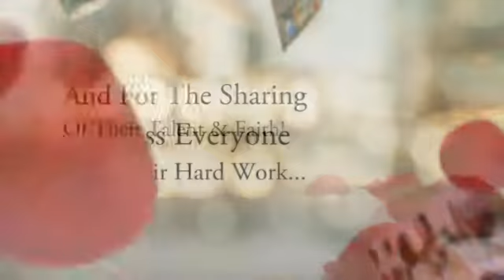2012 TABLE GRACES